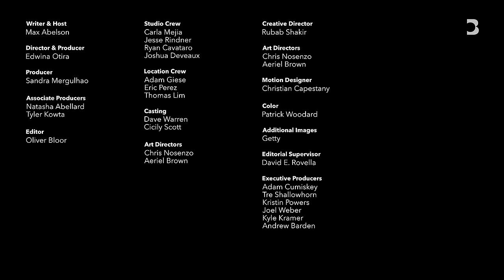Rich Paul on LeBron James and Why He’ll Never Own an NBA Team | The Businessweek Show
Klutch Sports Group Founder and CEO Rich Paul talks about his new memoir, Lucky Me, working with LeBron James and what he wants his legacy to be. Interview recorded Oct. 9, 2023.